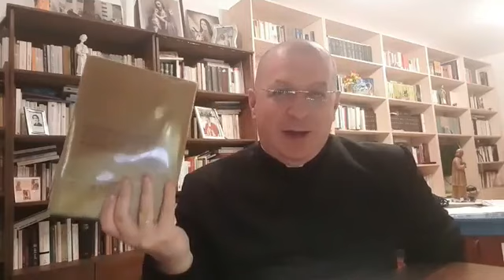IL VANGELO DI SAN GIOVANNI (1)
Catechesi don Minutella . Introduzione  5 gennaio 2019
Abbonati a questo canale per accedere ai vantaggi: